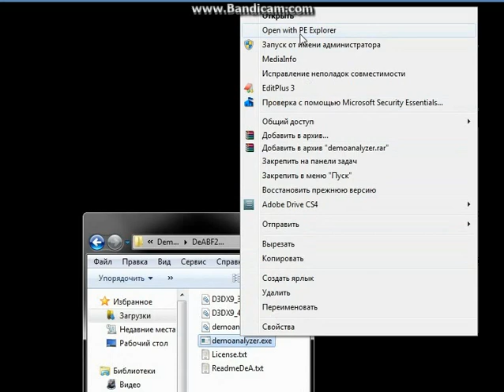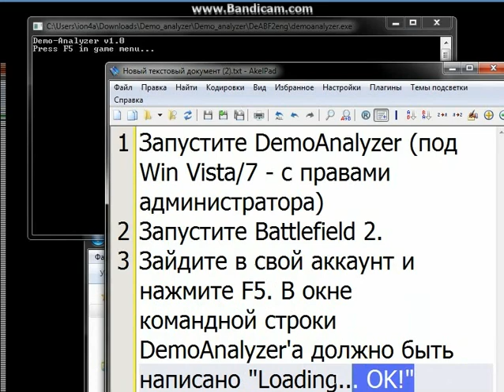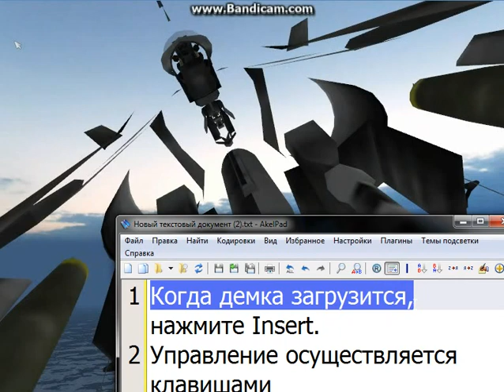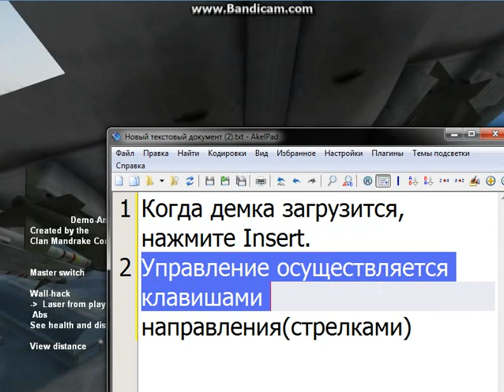how to use Demo analyzer bf2